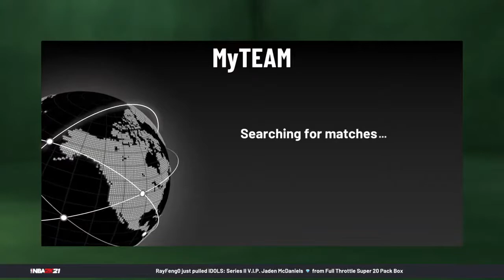2k21 grind to get Gerald Wilkins(My team)